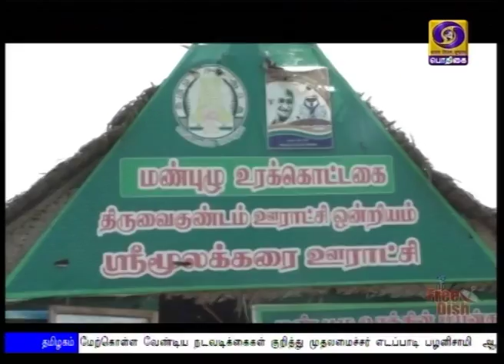(10.03.2020) GROUND REPORT - SWACHH BHARAT